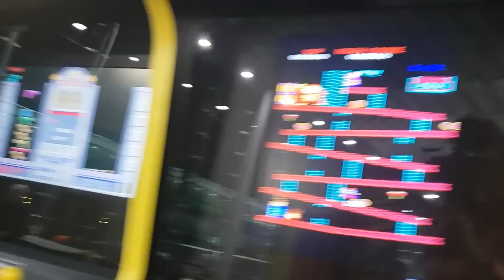#1 VLOG FLORIDE - Walt Disney World & Universal Studios - PRE TRAVEL DAY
Hello les amis ! J’espère que vous avez aimé la video !
↓↓Plus d'infos ↓↓

J’espère que cette vidéo vous plaira, n’hésitez à me laisser un commentaire ou à répondre aux questions.
J’ai pris beaucoup de plaisir à faire cette vidéo, merci beaucoup pour vos retours !
Dans cette video nous partons  de Perpignan direction Manchester.